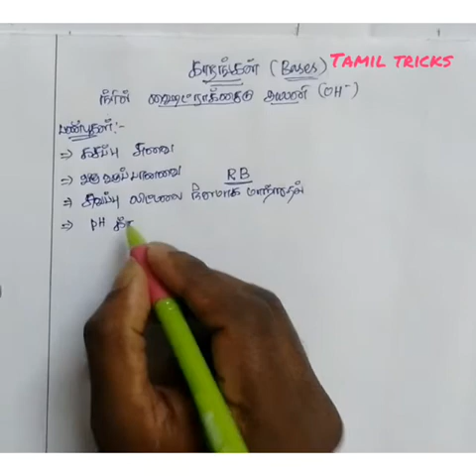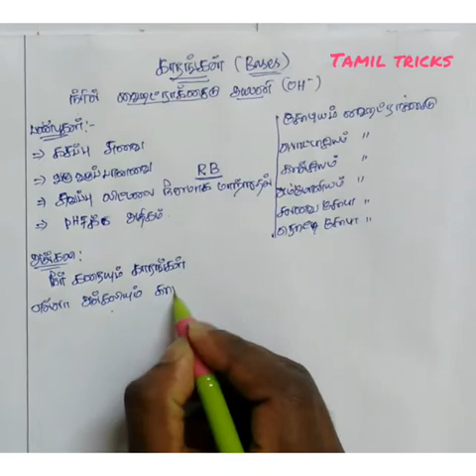TNPSC & RRB - காரங்கள் bases science - EASY TO STD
TNPSC & RRB - காரங்கள் - IMPORTANT CHEMISTRY
TNPSC GROUP 1 vao group 4 group 2 RRB science important questions
Important topic ssc banking general studies chemistry